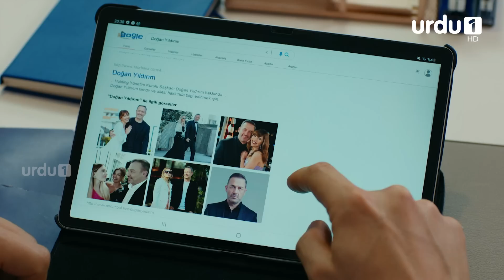Shajar-e-Mamnu | Episode 557 | Turkish Drama | Forbidden Fruit | Urdu Dubbing | 30th May 2023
Shajar e Mamnu | Forbidden Fruit | Yasak Elma

Yıldız, Aliya & Handan are now heading the business. Dogan was put behind bars on Yıldız's complaint. Yıldız's peaceful new life will be interrupted by Doğan seeking revenge. For mismanaging the business, Dogan punishes Yldiz, Aliya and Handan. Doğan's first move is to get custody of his daughter, but Murat’s unexpected death complicates the situation. With the assistance of Haya, Dogan's lawyer and now fiancée, and also the suspect in the death of Dogan's right-hand man Murat, she causes Aliya, Yldız and Handan to panic. While Haya continues to make life miserable for Yıldız, it doesn't take long for Doğan to realize that Yildiz still has feelings for him.

Licensor: Calinos Global Investment LLC

Licensee: Alliance Media FZ LLC (Urdu1 TV)

Written by: Melis Civelek, Zeynep Soyata

Directed by: Neslihan Yeşilyurt

Starring: Şevval Sam, Eda Ece, Nesrin Cavadzade,  Şafak Pekdemir